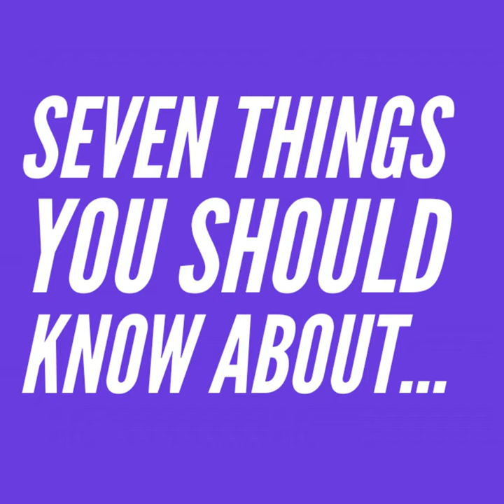7 Things to Know About TextNow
There are plenty of options when it comes to wireless service providers in the United States. Known as Mobile Virtual Network Operators (MVNOs), many of these carriers offer excellent solutions and packages, often at a lower price point than the big players.

Here, Scott and Luke talk about one in particular, TextNow. For better or worse, these are seven things you should know about the provider.

Follow AndroidGuys

Follow Scott Webster

Follow Luke Gaul